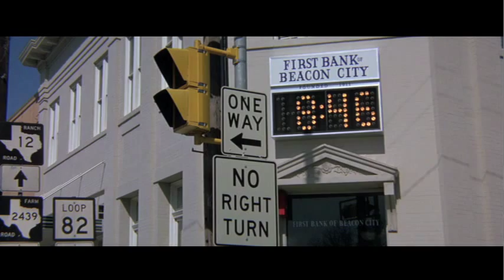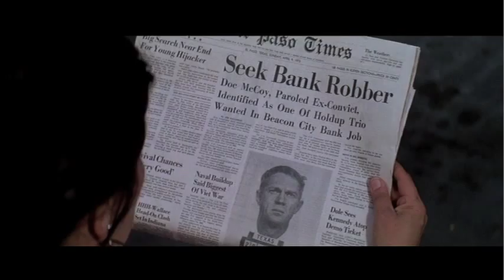Jerry Fielding - The Getaway Rejected (1972)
Portrait of runaway Texas bank robber Carter Doc McCoy.

Music Notes: This montage features two tracks ("Casing the Joint", "The Bank Robbery") from Jerry Fielding's rejected score for "The Getaway".